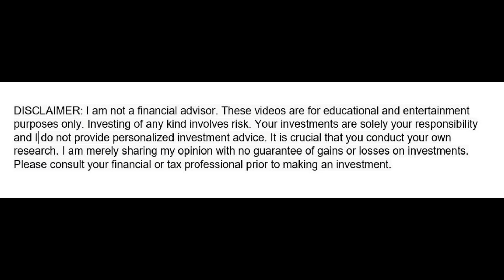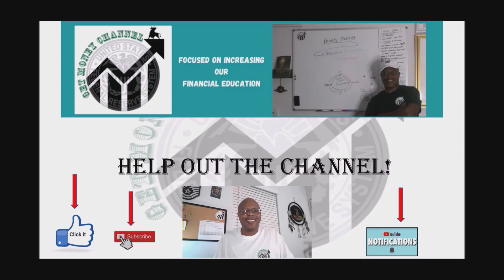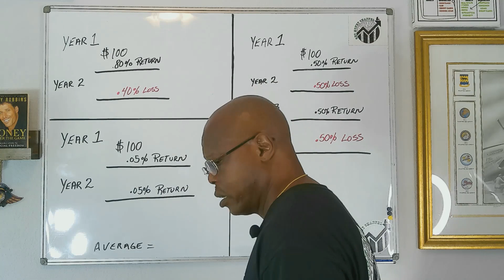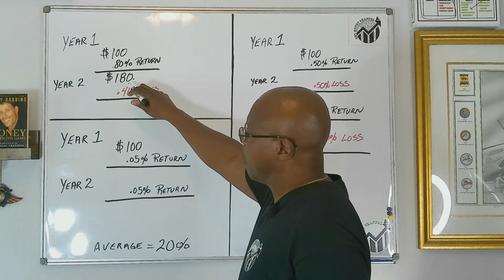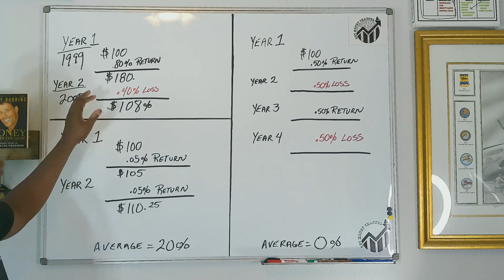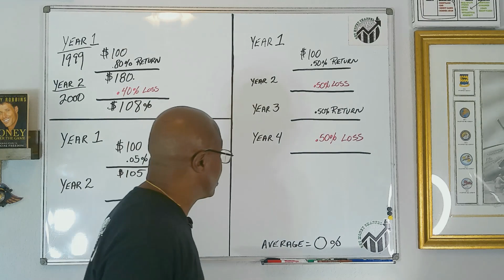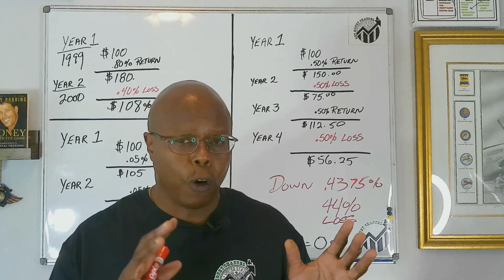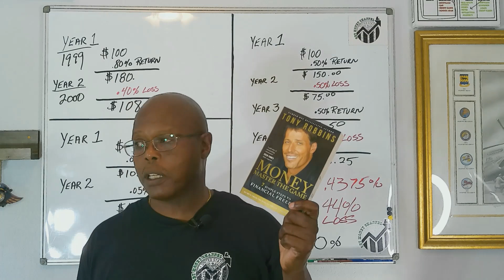Investing 101: Time-vs-Dollar Weighted Returns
This video will discuss the importance of knowing your rate of return numbers and the difference between Time Weighted Returns vs Dollar Weighted Returns.